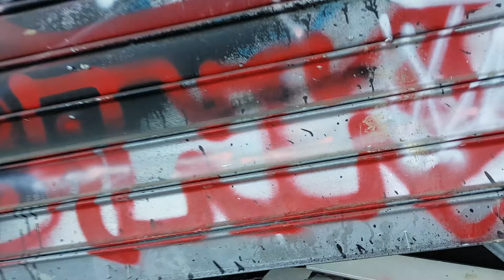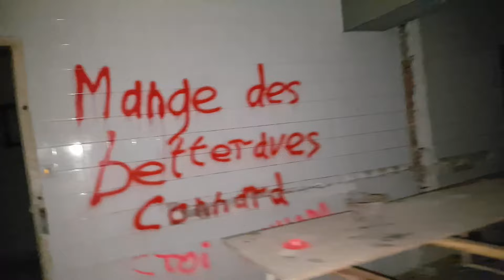URBEX France: Lost Island Restaurant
Not too far from Paris (still in Île de France) there is an island in the Seine river which is only accessible by boat. On this island there was once a popular outdoor swimming area. On the other side I found a restaurant left to rot which I explored quickly in this video. Unfortunately, I would need a boat to discover the island...